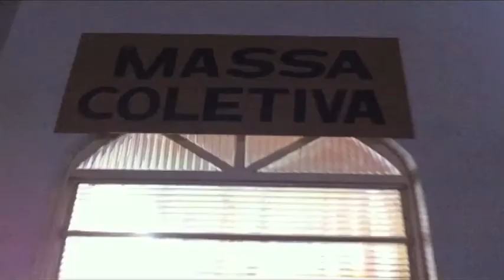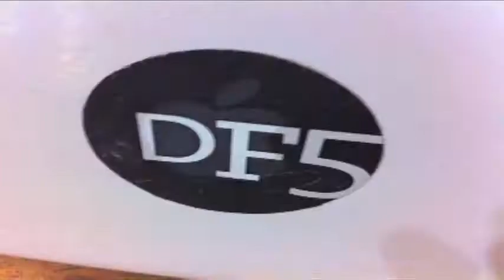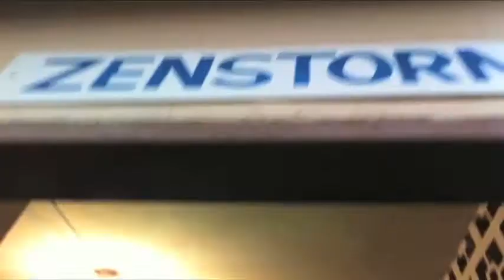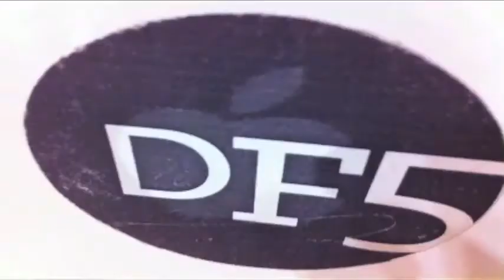INAUGURACAO CAFE MASSA COLETIVA - SÃO CARLOS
Homenagem do Coletivo Fuligem ao Massa Coletiva de São Carlos na Inauguração da mais nova Casa Fora do Eixo.